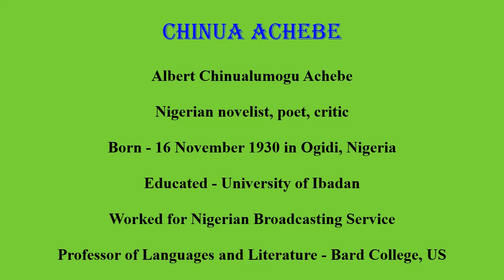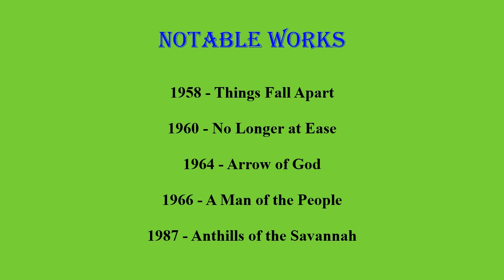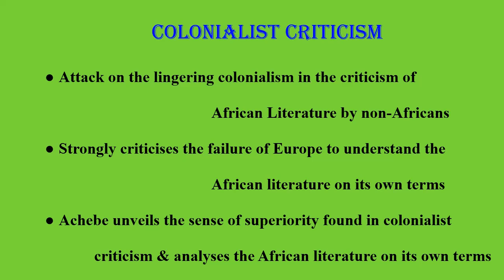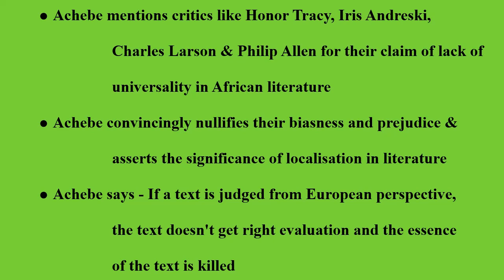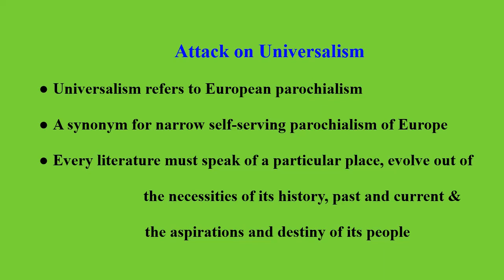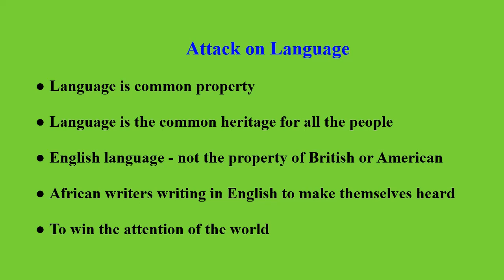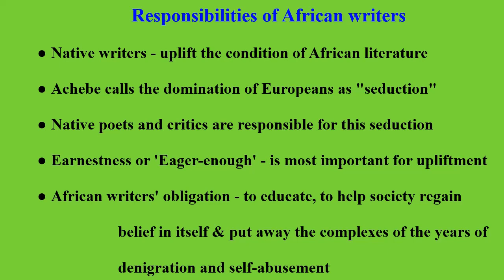Colonialist Criticism by Chinua Achebe (Tamil) colonialistcriticism chinuaachebe summary analysis#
Colonialist Criticism by Chinua Achebe (Tamil) colonialistcriticism chinuaachebe summary analysis englishlanglitwaves#